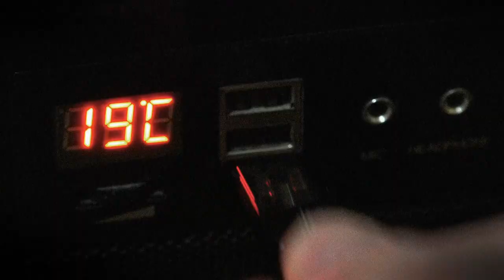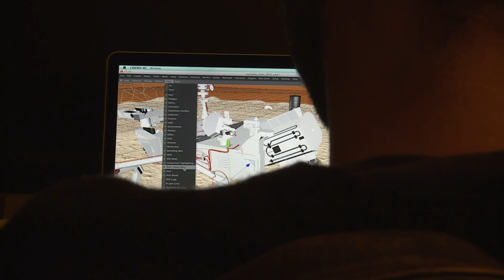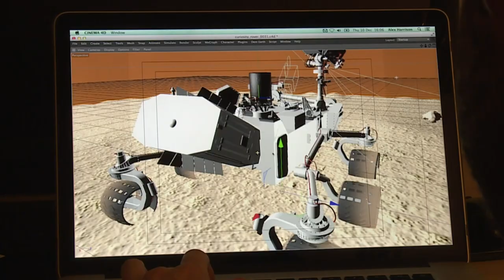Do NASA Have A Secret Space Mission On Mars? | NASA's Unexplained Files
The Mars Rover has proved to be one of space exploration’s greatest achievements. But, when a picture of a figure near the rover surfaces, the conspiracies go crazy!